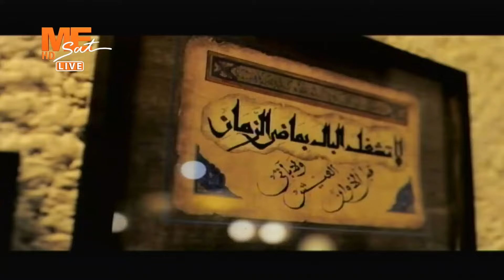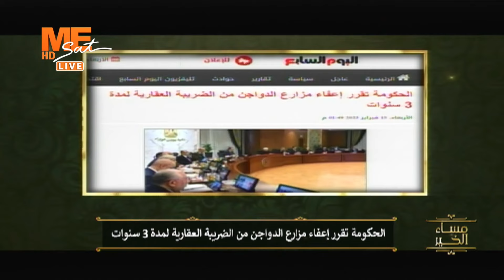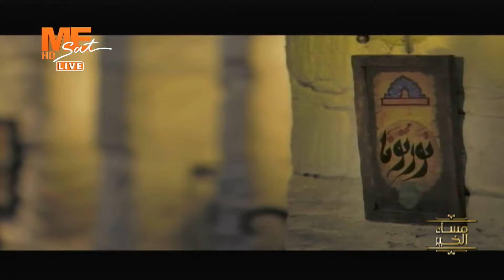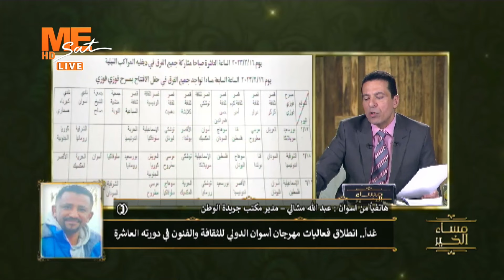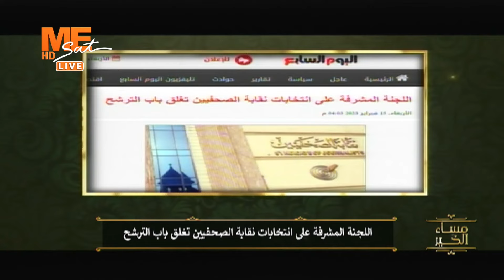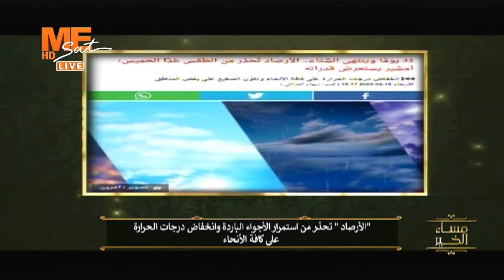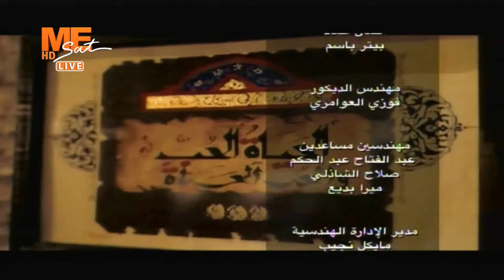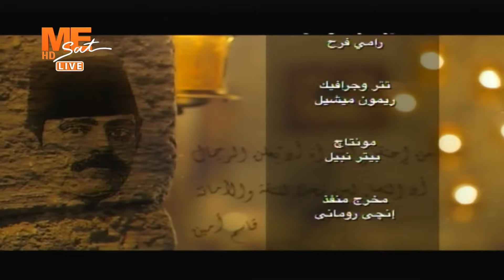مساء الخير - حلقة الأربعاء 15 فبراير 2023 .. الحلقة الكاملة